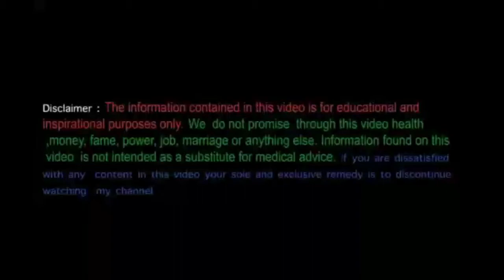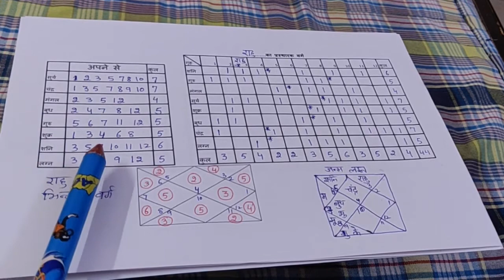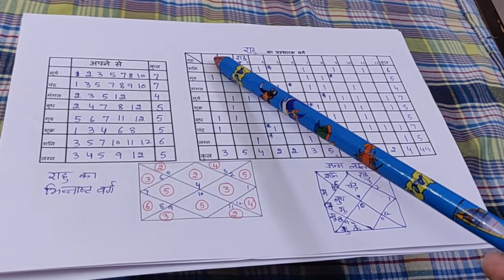अष्टक वर्ग में राहु का भिन्नाष्टक प्रभाव।ASHTAKWARG EP 23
अष्टक वर्ग में राहु का भिन्नाष्टक तथा parsthark कैसे बनता है। राहु का प्रभाव कैसे देखे।

Welcome to JAI ASTRO PATHSHALA